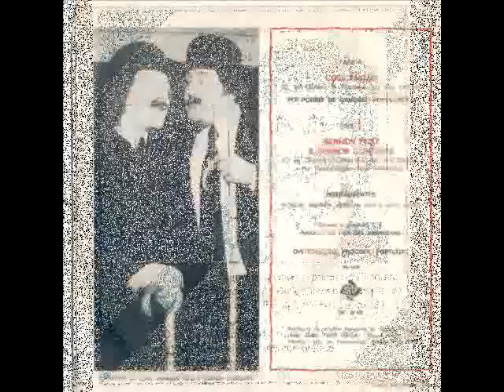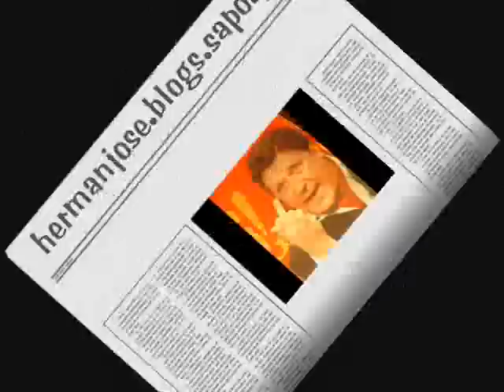Herman José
Herman, ao som de Jamie Cullum